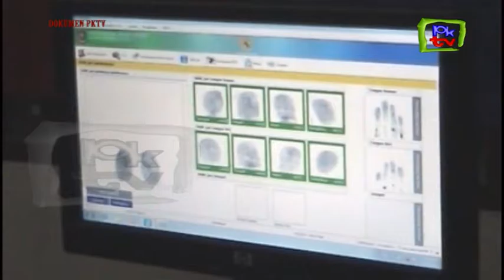BERITA DISDUKCAPIL BELUM BISA PASTIKAN BLANGKO E KTP ADA